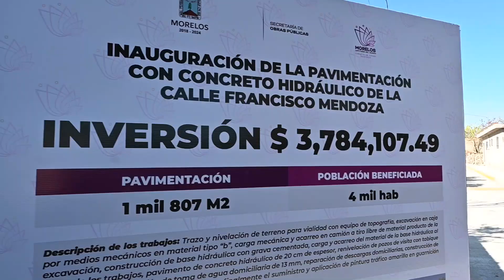Regresa Cuauhtémoc Blanco a Cuentepec para entregar resultados a la gente